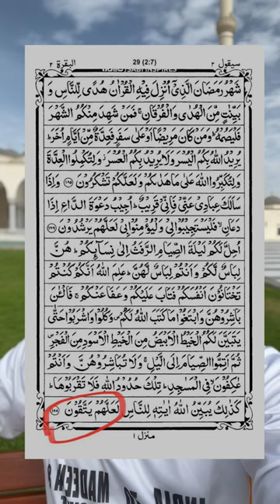ഖുർആൻ അറിയില്ലെങ്കിൽ ഓതാതിരിക്കുക😳